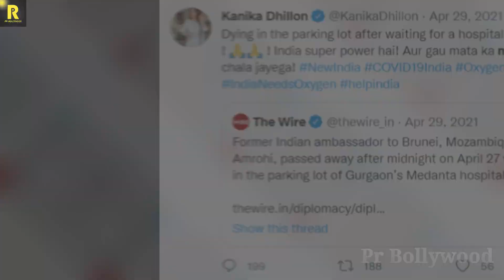एक दूसरे की फ़िल्म फ़्लॉप करवाने के लिए कितना गिर गए Akshay Kumar और Aamir Khan